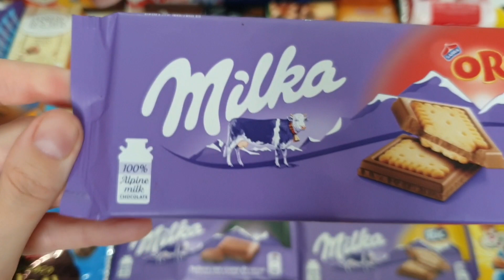Milka Chocolate Bar Oro Unwrapping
Hi Friends,
In this video i,m unwrapping chocolate bar milka .I like this chocolate you  also try it and write me in comments.This video is for enjoying and entertainment.